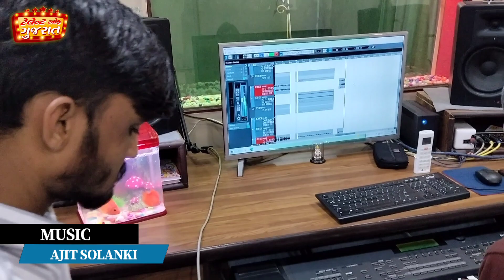ટેલેન્ટ શો 2023 રેકોર્ડીંગ સ્ટુડિયો ઓડીશન ગાંધીનગર || દક્ષેશ પ્રજાપતિ ઈડર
Recording :- Prince production studio